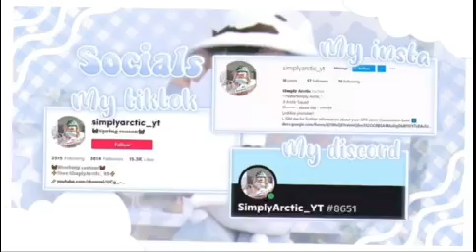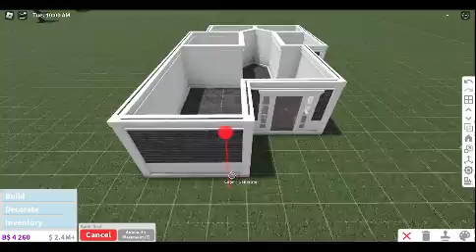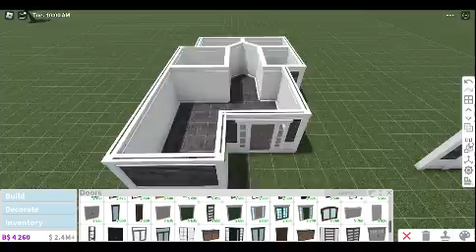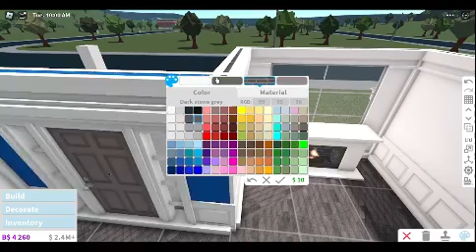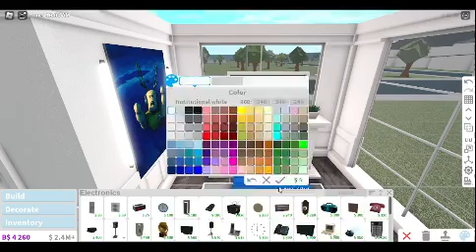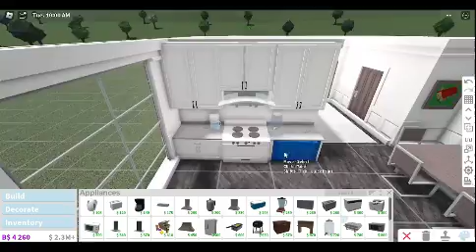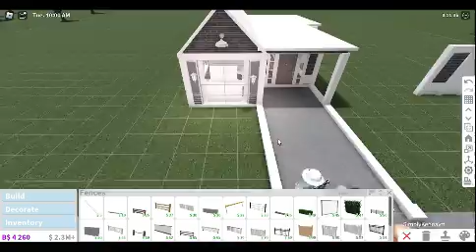💸SMALL MODERN BLOXBURG HOUSE SPEED BUILD | Simply Arctic!🔨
🎬┊hii my Arctic squad! ଘ(੭*ˊᵕˋ)੭* ੈ♡‧₊˚

୧ *·˚ note!┆↰
୨‧₊˚ hii my Arctic Squad! In todays We are Making a Modern house in Bloxburgl!⭐️

୧ *·˚ video schedule!┆↰

↳ Saturday at 11:00AM PST and Also on  Wednesdays at 4:00PM PST (keep in mind i don’t always have time to film and edit, so i may not upload all the time!) 🤍

↳ 🌷┊What game was I playing?
↳ Roblox: Bloxburg

୧ *·˚ more of me!┆↰

🌷┊roblox - SimplyArctic_YT
↳roblox group/merch - Simply Arctic's fan group!!

❝ Arctic Merch! ❝ 𓈈 if you purchase anything, make sure to show me!! tag me on insta, twitter, tiktok, etc! ILYSM!

↳About meee!⚡️

╰┈➤he/him i am a boy who love's to make Youtube video's for my Arctic Squad i love to make Welcome to Bloxburg video's i try to make as much Bloxburg video's as i can hope that y’al will like my content as much as I do can’t wait for more milestone In the future have a great one!🤍

intro :: maid by cozylemonsquish on Instagram⚡️

 ୧ *·˚ questions!┆↰

˚ ༘✎ ┆ Arctic what do you use to record and edit
🎬a.. obs studio (free) & filmora 11x ($75)
🎬a.. i personally i use Blender 3.1.2!
🎬a.. i can’t because of the 200 limit D: sorry guyss!!
˚ ༘✎ ┆Arctic what is your name?
🎬a.. Nate but a lot of people call me Arctic im okay with Either one :D

୧ *·˚ still reading?┆↰

🌷┊sub count: 1,347 Arctic Squad Member's!!

↳ if you see this, comment Arctic Squad!🎬 roblox​​​ SimplyArctic ​ RobloxBloxburg Squad​ robloxgameplay​ game​ gaming​

˚₊· ͟͟͞͞➳❥ have a great day, LYSM!!